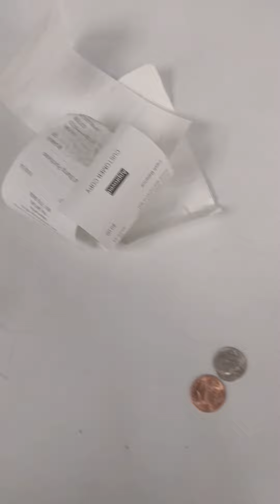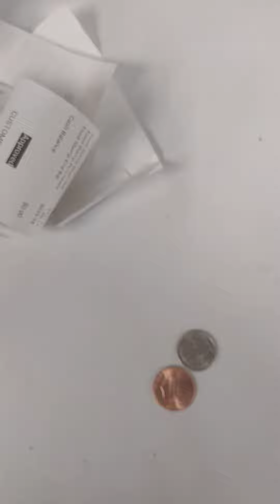accepting money from the divine always pennies and dimes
we are a growing Channel and we are taking small donation big donations we're not discriminating we would love to see $7.11 or $11.07 or $1.11 or $2.20 channel /Cash app us at $BConley32 Thanks and please subscribe we will have a whole bunch of content Mr 711 in Mrs711 I mean we got a lot more to come  we just beginning our channel so if you are feeling freee to to donate we left our cash out